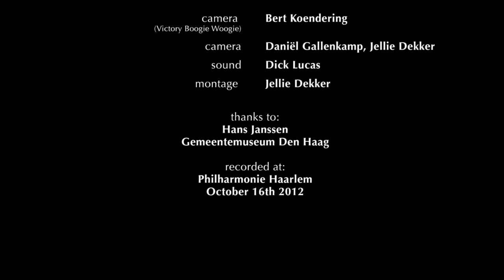Blue Yellow and Red Notes 2011 Guus Janssen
Guus Janssen composition, piano, & VJ
Mondriaan Kwartet
Jan Erik van Regteren Altena violin
Edwin Blankenstijn violin
Annette Bergman viola
Eduard van Regteren Altena cello

Bert Koenderink camera paintings Mondriaan
Daniël Gallenkamp camera
Jellie Dekker camera
Dick Lucas sound
Jellie Dekker montage

Thanks to Hans Janssen Gemeentemuseum Den Haag
Commissioned by Fonds Podiumkunsten

Recorded at Philharmonie Haarlem, 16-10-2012
Data Records 2014